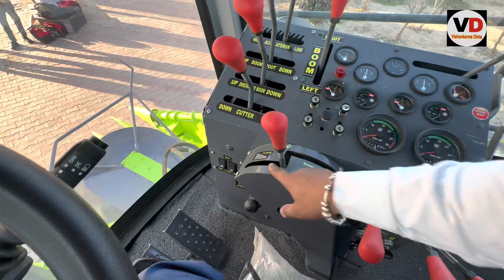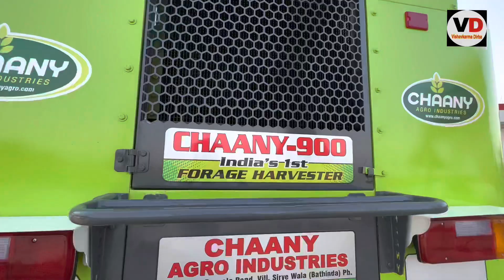Chaany 900 4×4 Harvester Combine 2023 | डबल इंजन और Ac कैबिन, लोन की सुविधा पूरे भारत में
अगर कॉल नहीं उठाई तो WhatsApp पर msg जरूर करे